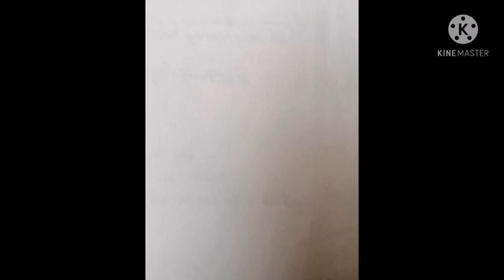5 90wpm gujarati dictation tantrilekh ૯૦ શબ્દ ઝડપ ગુજરાતી ડીકટેશન તંત્રીલેખ